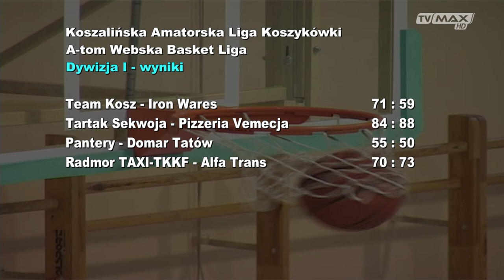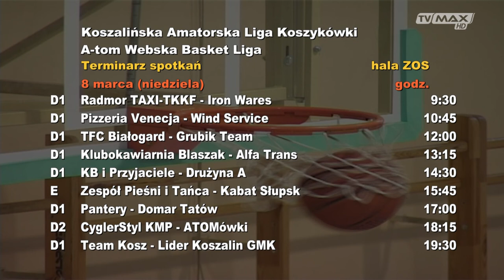Sporty Amatorskie - 2020.03.05 - Podnoszenie ciężarów